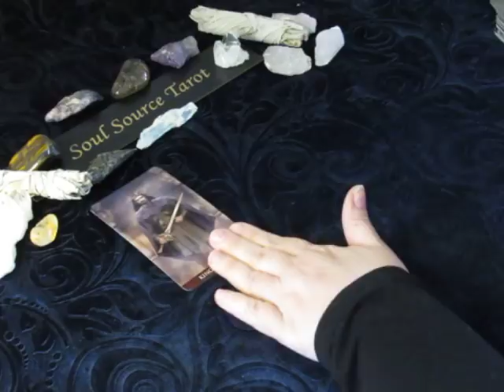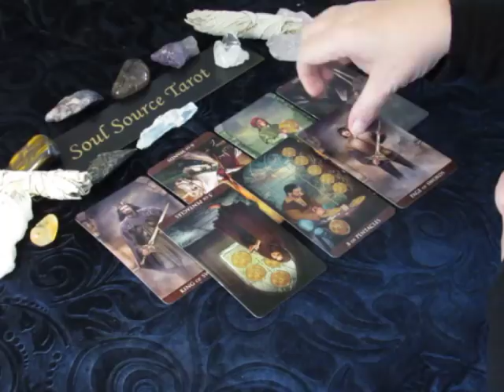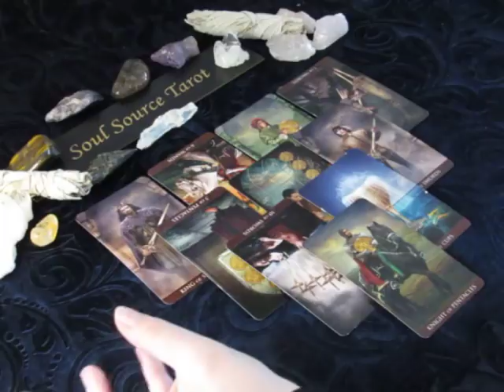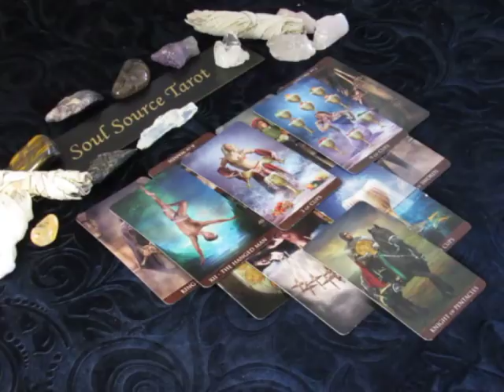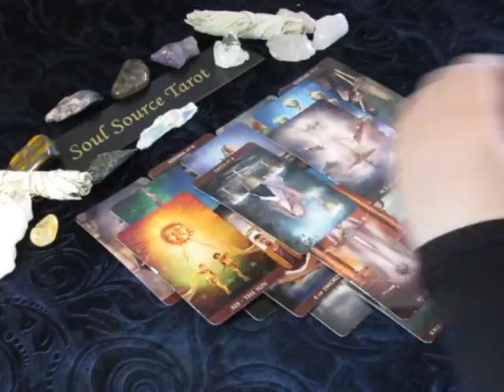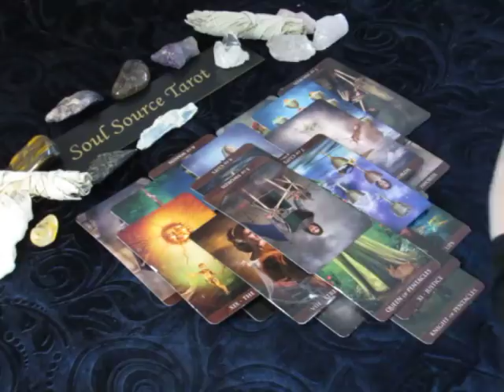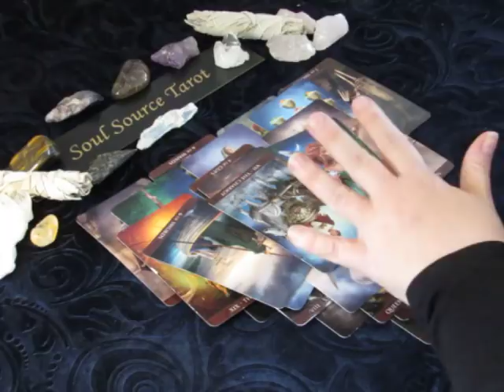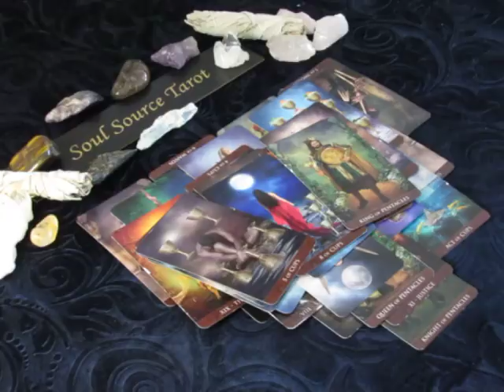~Aquarius~Truth Be Told~April 23 to 30, 2018 Weekly Tarot Reading